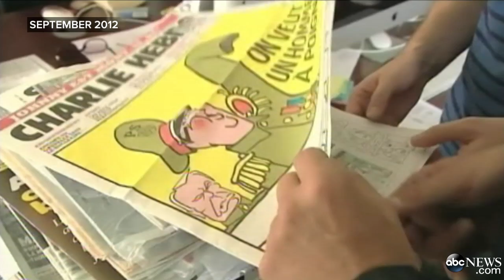Stephane Charbonnier, Charlie Hebdo Editor in 2012 : I'd Prefer to Die Than Be Silenced!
Charlie Hebdo editor-in-chief, Stephane Charbonnier, was among the 12 killed in a terrorist attack at the French weekly's office in Paris on 07 Jan 2015